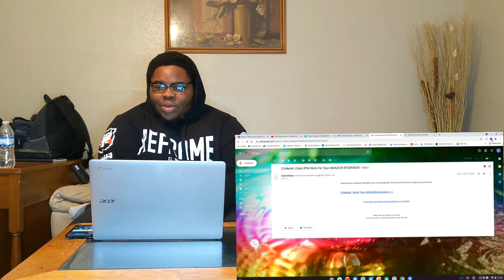Rotimi - What To Do (Official Video) |DELICATE REACTIONS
Nigerian - American actor and musician releases a new song called What To Do. Watch Mr. Delicacy's funny reaction.